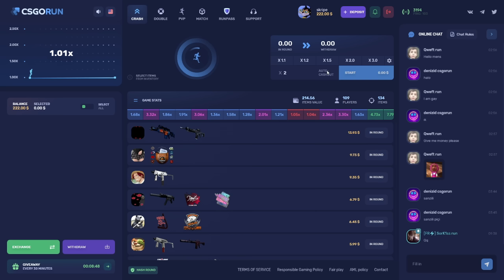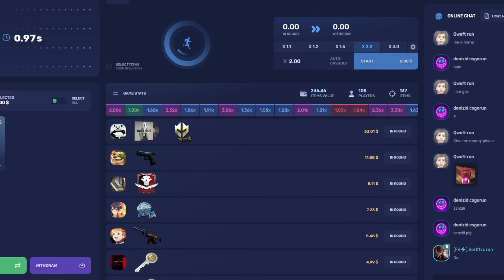Movement = OP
Over powered movement in csgo

🎵 Music🎵
🔸 DEVONWHO - PURPLE (TTTUUUJJJ REMIX)
🔸 Battousai - Let it be